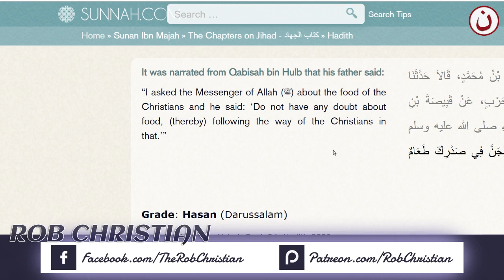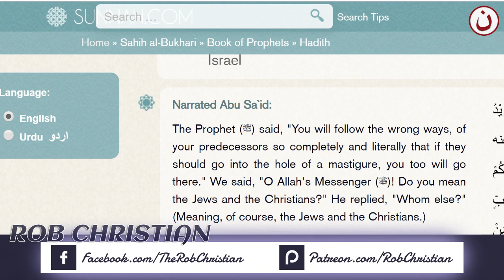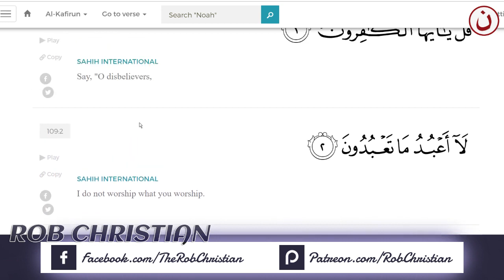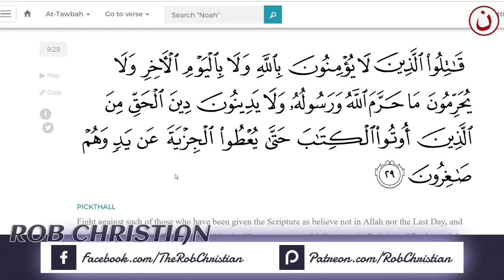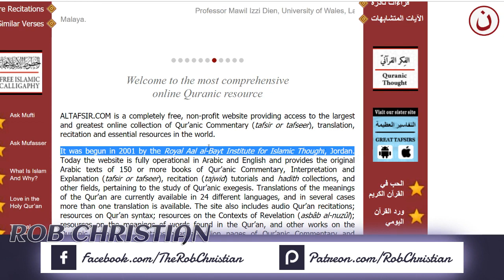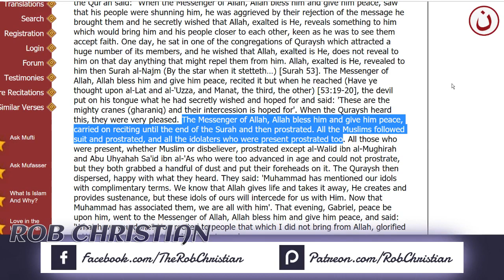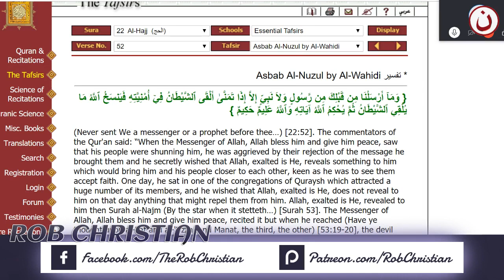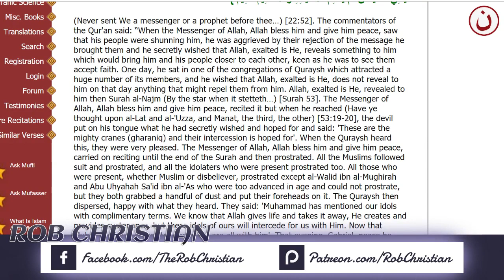3rd Live Show The Prophet of Islam Contradicted Himself